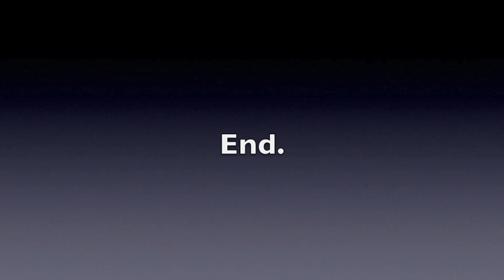Mollymook 2023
Random action from the 2023 Mollymook Charity Classic held at Golfies.